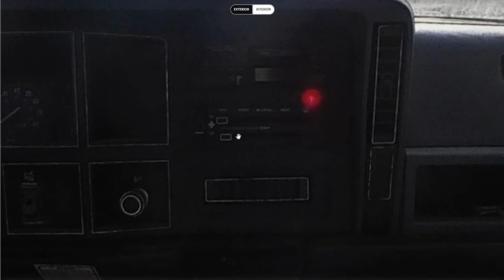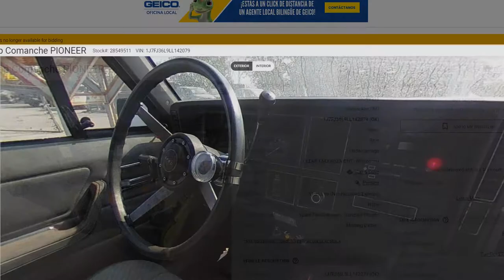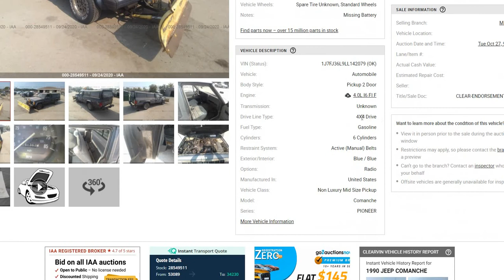Jeep Comanche Snow Plow Export Allegro Cargo Shipping Chicago